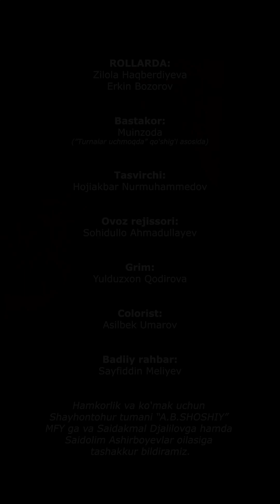Chiroyli onam yig'labsizda yana endi uyga qaytmayman